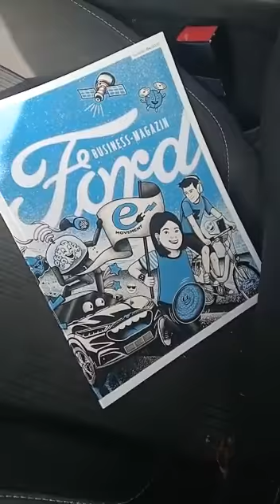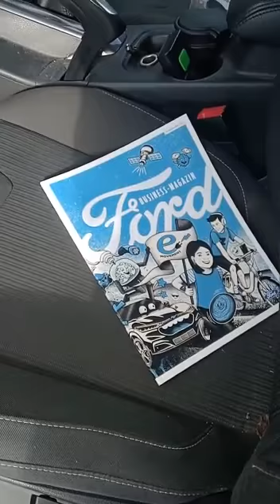aloi auer Skispringen Reischach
Video von Alois